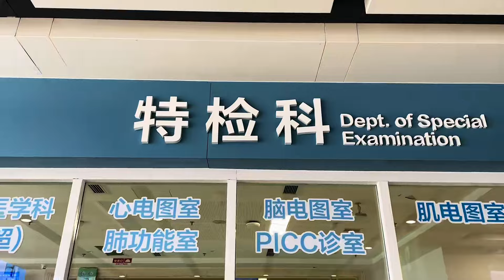老李住院期间，同房病友讲述他患肺癌前的征兆，足以引起人们警示